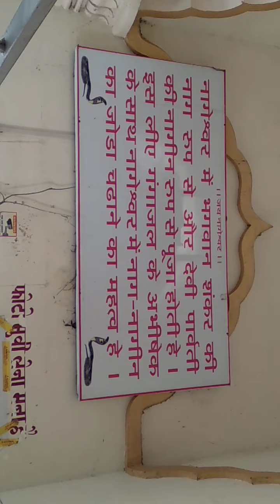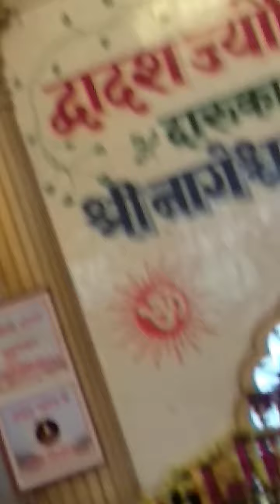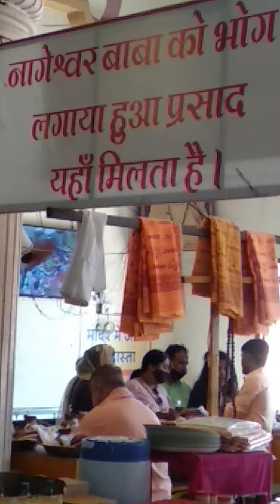Nageshwar Jyotirling Darsan